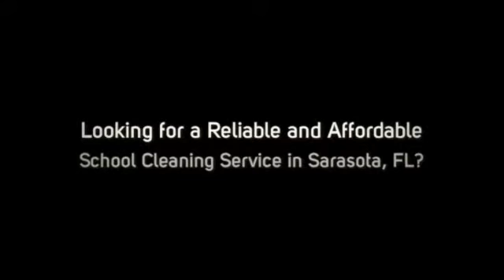School Cleaning Service Sarasota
Searching for a Local Janitorial Cleaning Service Company that does school cleaning service in Sarasota, FL?

- Office Buildings
- Restaurants
- Medical Facilities
- Universities
- Schools
- Hotels
- Retail Stores
- Car Dealerships
- Day Care Facilities
- Churches
- Multi-Tenant Buildings
- Class A Office Space
- Financial Institutions

100% Satisfaction Guarantee!

- Janitorial Service
- Janitorial Cleaning
- Floor Cleaning
- Floor Care
- Upholstery Cleaning
- Trash Removal

What Areas in Sarasota Do We Service?

We Pride Ourselves in Serving Every City and Zip Code in and Around Sarasota, FL.